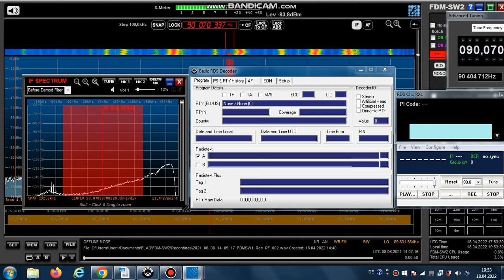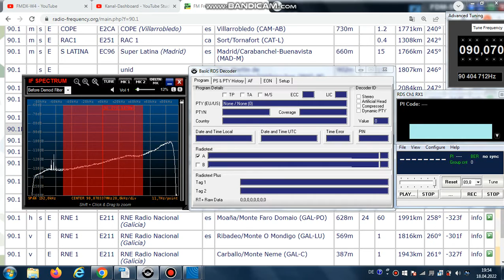FM DX Es - 080621 1406UTC - 90.1 RNE Radio Nacional (E) Moaña 60kW / Ribadeo 1kW / Carballo 1kW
90.1 – id-radio nacional (e-f)

90.1 h s E RNE 1 E211 RNE Radio Nacional (Galicia) es Moaña/Monte Faro Domaio (GAL-PO) 628m 60kW 1991km 258°   TENT
90.1 v E RNE 1 E211 RNE Radio Nacional (Galicia) es Ribadeo/Monte O Mondigo (GAL-LU) 569m 1kW 1816km 260°
90.1 v E RNE 1 E211 RNE Radio Nacional (Galicia) Carballo/Monte Neme (GAL-C) 387m 1kW 1943km 261°